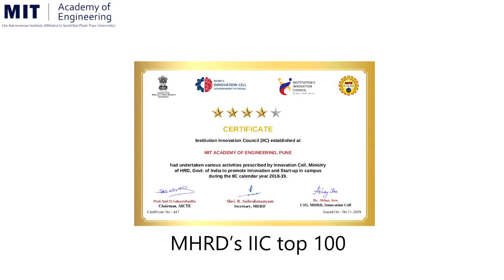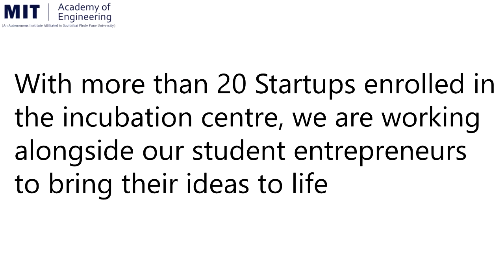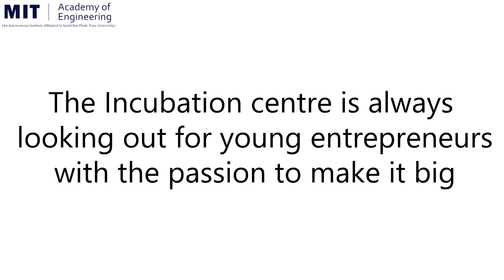MIT Academy of Engineering | E-Cell and MITAOE Entrepreneurial Development Foundation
The journey of e-Cell and MITAOE Entrepreneurial Development Foundation started in 2018-19 with an objective of inculcating entrepreneurship and innovation culture amongst students and promote innovation, entrepreneurship and startup culture at MITAoE campus. We are proud to share the achievements received just within 1.5 years, like Winner at NEC-2019, Startup Club Award, ARIA-2019 Ranking (In top 100), Approval as a host institute for setting up Business Incubator under MSME-BI scheme, 4-Star performance at Institute Innovation Council (IIC) an Initiative of MHRD-GOI, etc.